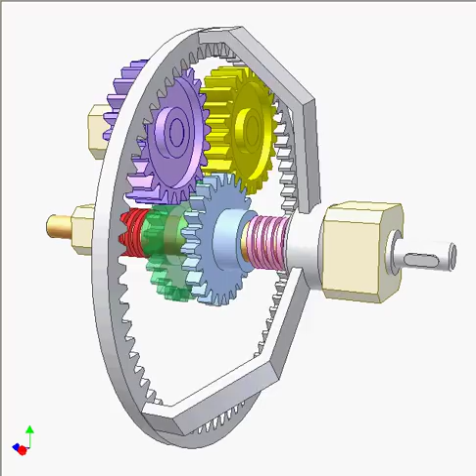Mechanism for converting two-way to one-way rotation 6b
It is “Mechanism for converting two-way to one-way rotation 6a” with an added internal gear in order that input and output shafts are in line.
The grey input gear may change rotation direction but the rotation direction of the orange output shaft keeps unchanged.
All external gears are of the same tooth number.
Violet and blue gears are in mesh with yellow one.
Violet gear is in mesh with green one.
Grey internal gear is in mesh with yellow one.
Pink and red springs are of opposite hand directions.
One spring end is fixed to gear.
The transmission tracks:
When the grey input shaft rotates clockwise:
grey gear – yellow gear – blue gear – orange output shaft.
When the grey input shaft rotates anticlockwise:
grey gear – yellow gear – violet gear – green gear - orange output shaft.